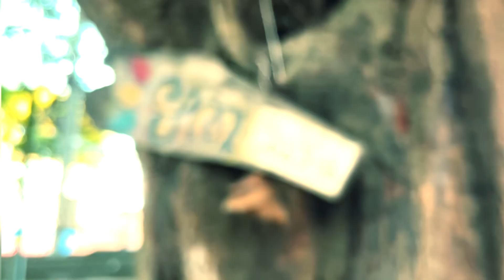Bharata Mata College Thrikkakara I Campus Vibes I Entry #5 I Kerala's No.1 PG Entrance Exam Coaching